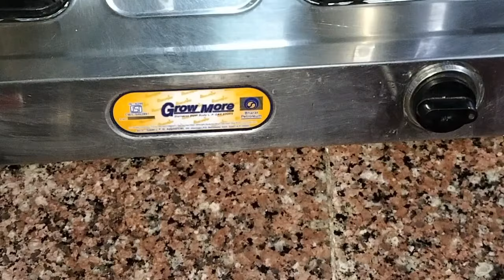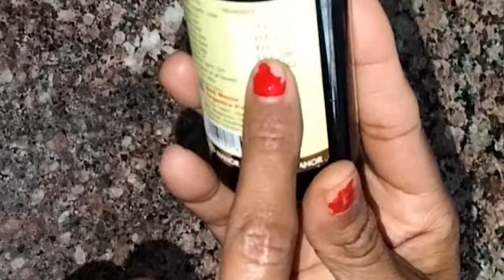गैस पर बिंदी लगाने से आप चौंक जाएंगे😱 | kitchen tips|Money saving hacks | life hacks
Kitchen hacks
Tanvi creative
Brilliant kitchen tips

चार्जर की जादुई ट्रिक 😱 आपकी सिलाई मशीन जीवन कभी खराब नहीं होंगी Kitchen tips| Money saving tips

आटे में ग्रेट करें कपड़े धोने का साबुन🫣New viral kitchen tips & tricks |Amazing tips& tricks| Hack

बेगल्स को ग्रेट 🫣😱 Kitchen tips | Kitchen hacks | New hacks | Hacks

मोजे को ग्रेटर से ग्रेट 😱 Kitchen tips | Money saving tips | New tips | Useful kitchen tips

तेल में कॉलगेट डालते ही कमाल हो गया 😱 kitchen tips and tricks | Useful kitchen tips  | Kitchen tips